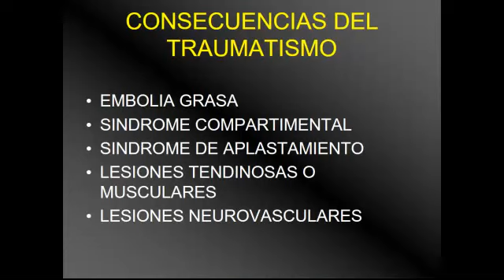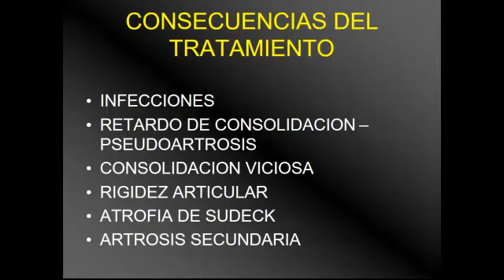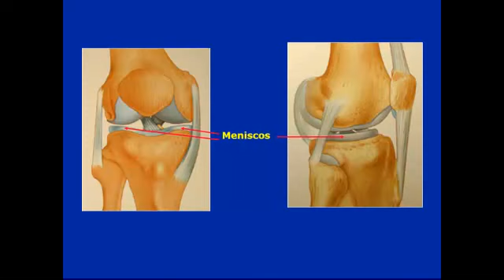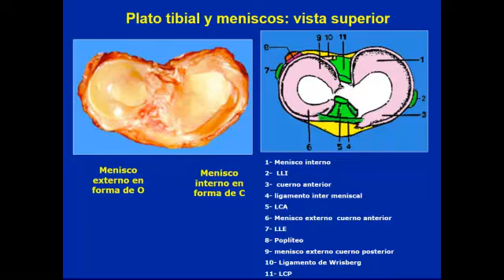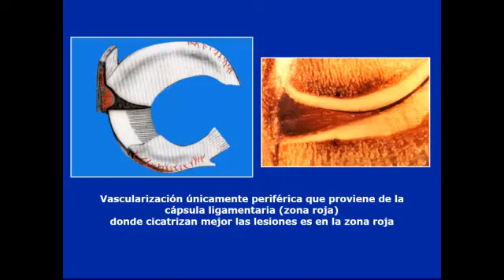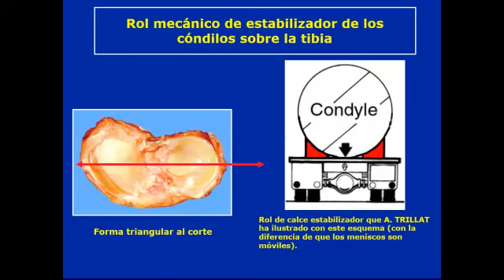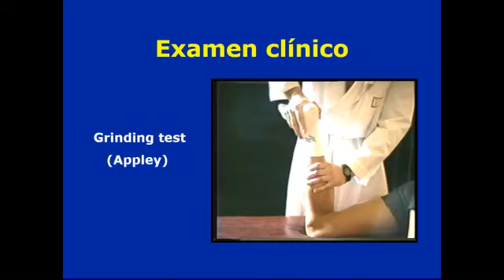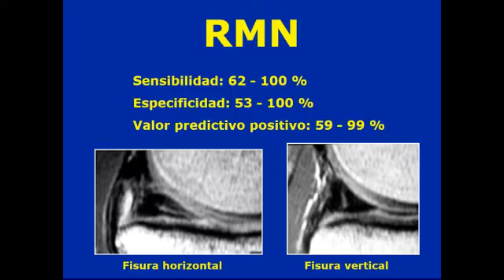Traumatologia - video 5